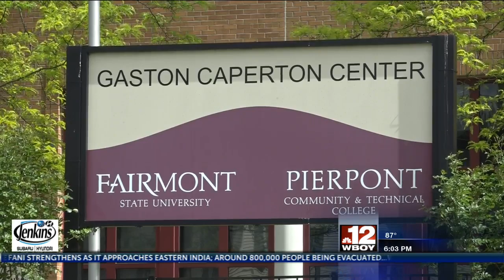United Way Emerging leaders to help students learn crucial interview and resume skills